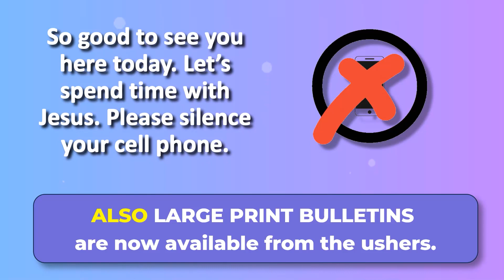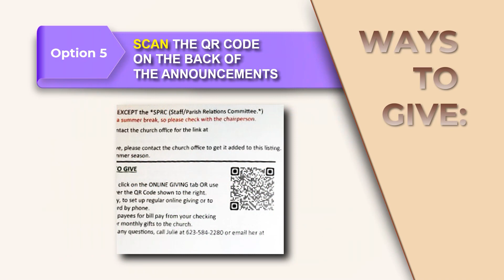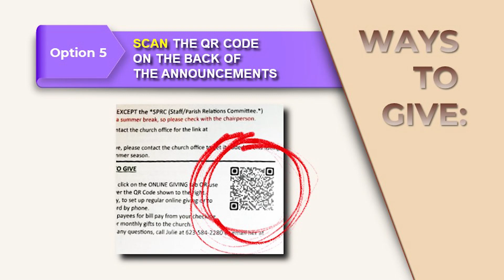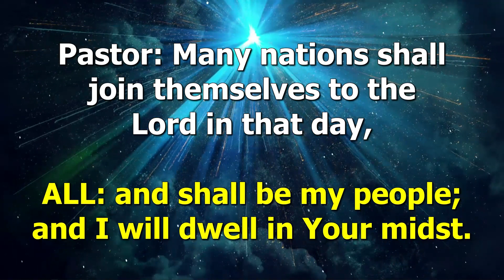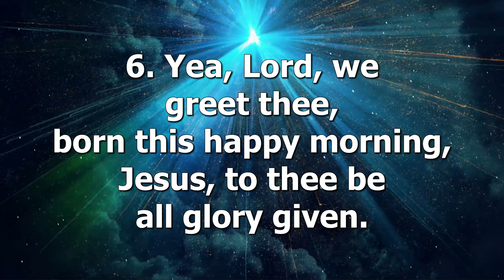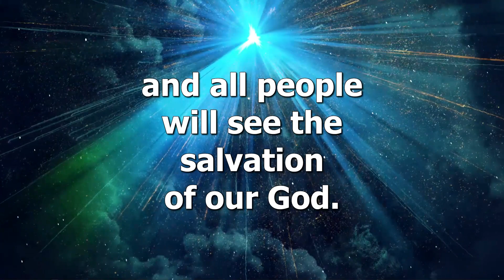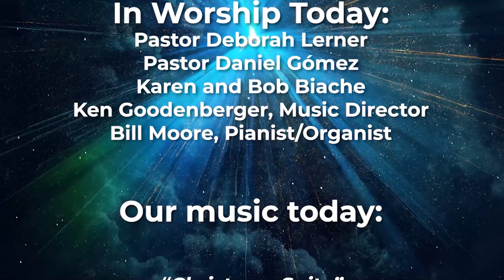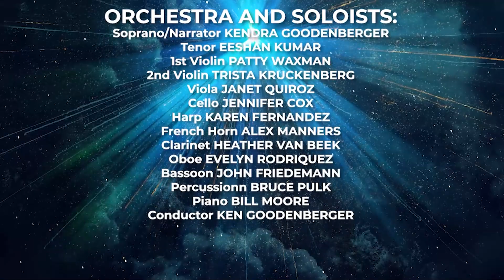Dec 10 2023 10 AM Cantata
Shepherd of the Hills worship service for Sunday December 10, 2023